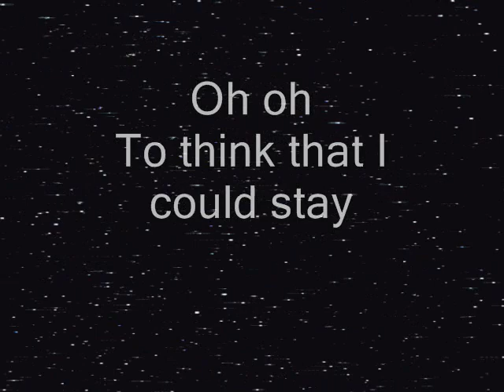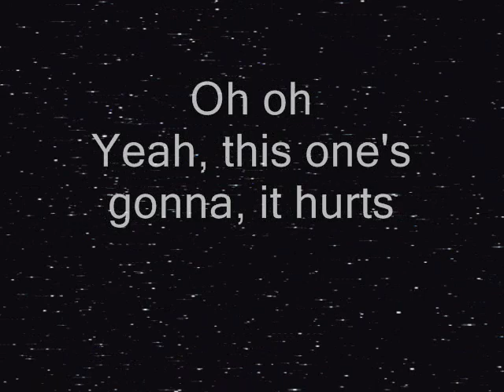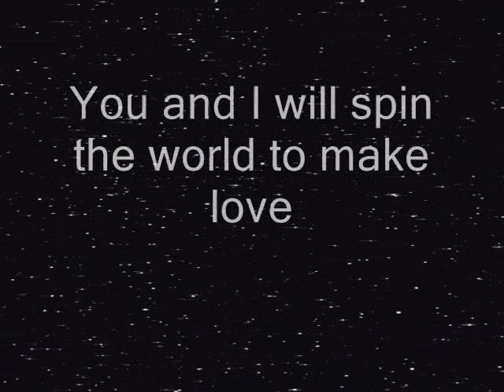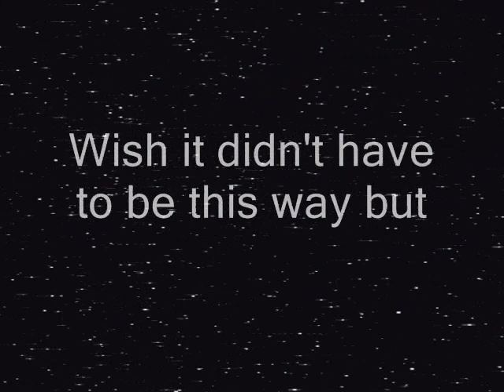Avril Lavigne - Hello Heartache With Lyrics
Hello Heartache With Lyrics On The Screen